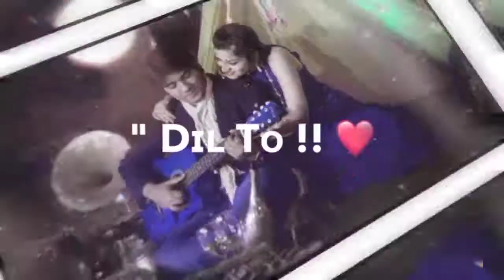Pehli Pehli Baar Milata Hai Yahi ❣️ - Dil To Pagal Hai - Latest Remix Version 🥰 Romantic Status 😍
And
Your
Channel

Aapka Rajveer Kushwah